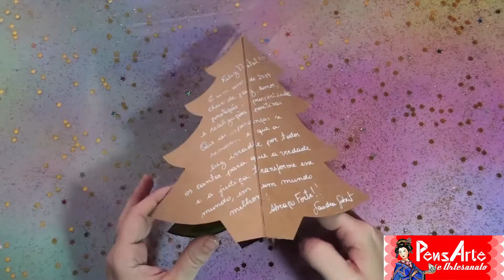CARTÃO E DECORAÇÃO ÁRVORE DE NATAL 3D - 2018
### NESTE VÍDEO VOCÊ APRENDERÁ FAZER UM CARTÃO E DECORAÇÃO ÁRVORE DE NATAL 3D

# MÚSICA EXTRAÍDA DA BIBLIOTECA DE ÁUDIO PARA CRIADORES DO YOUTUBE